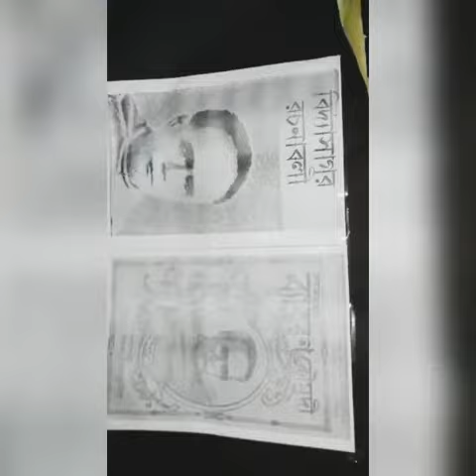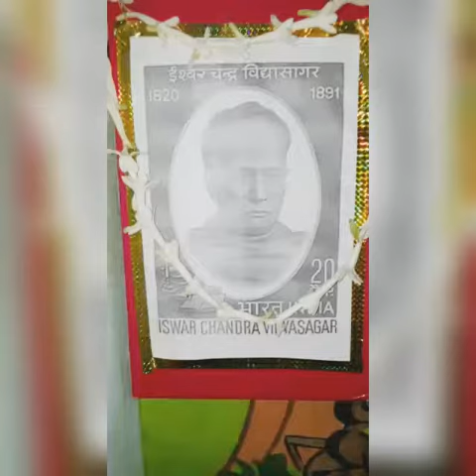26 September 2019